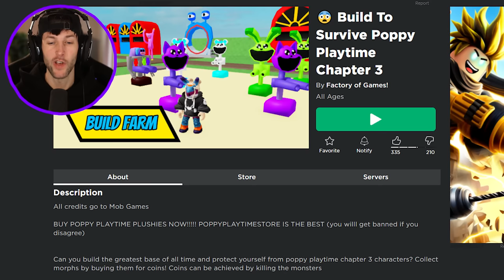ROBLOX BUILD TO SURVIVE POPPY PLAYTIME CHAPTER 3!